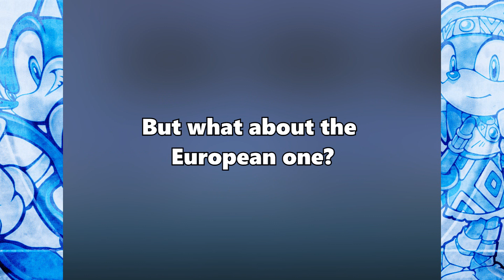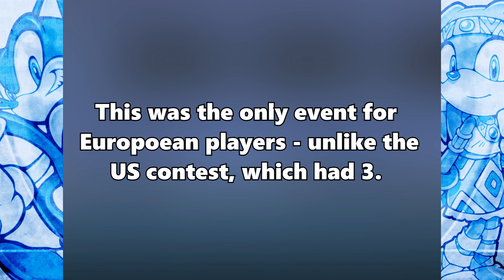Sonic Speed Challenge DLC - Sonic Adventure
(In hindsight, I probably should've put this on the end of the other video with how short it is.)

This is also known as the Reebok DLC, and was made available at the end of 1999 as part of a contest where prizes could be won for a time attack.

It has the same item collection system that the QUO/Famitsu packs do, just reworked to fit the contest's conditions.

This one only works in the European version, so you need that version in order to play it. (The Sonic 2K packs work in the US version as well as Sonic Adventure International)

27 September 2017: Thanks to modding advances, you can now play this in the PC version! Recreation by PkR: